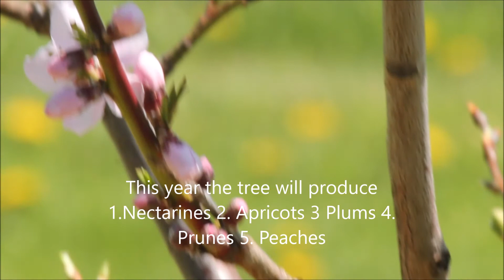5 in 1 Cocktail Fruit Tree Blossoms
5 in1 Cocktail Fruit Tree planted in summer 2016 blossoms and will bear fruit this year. It will bear 1. Plums 2.Nectarines 3. Prunes. 4 Apricots 5. Peaches